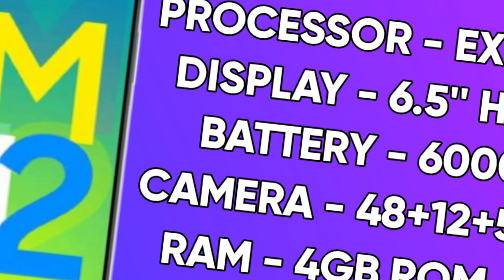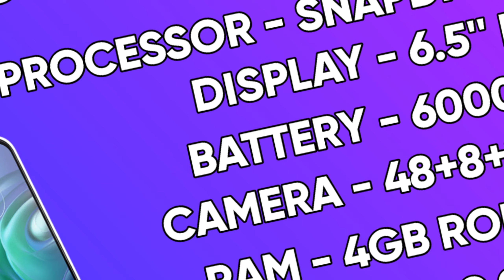ഇതാണ് BEST😱 | Top 5 Smartphones Under 10,000 Budget In July 2021 Malayalam | Mr.Universal Tech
In This Video I Talked About The Best 5 Smartphones Under Rs.10,000 Budget In July Month 2021 And I Had Explained In Malayalam Language...!!!

I Am Trying My Best Always

Pls Help Me To Reach This Video 1k+ Views

😁Tq Guys For Watching This Video😎